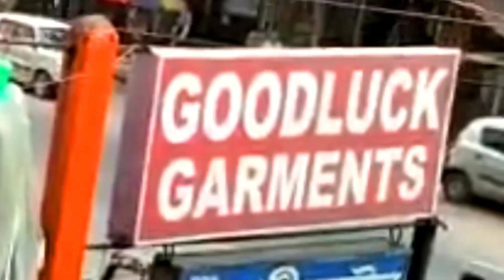পশ্চিম কাটিগড়ার গোবিন্দকূপা এলাকায় দুর্ধর্ষ ডাকাতি! গুরুতর জখম ৩